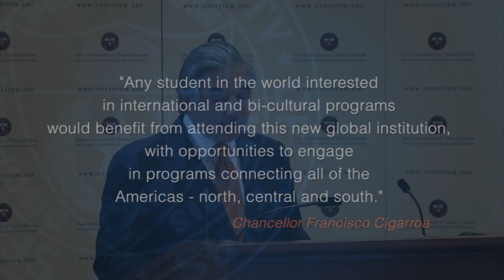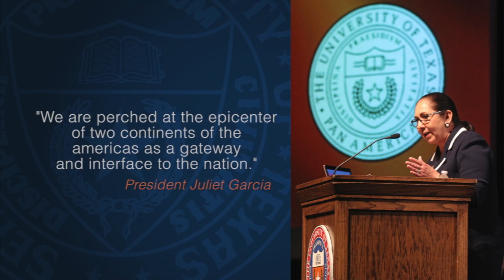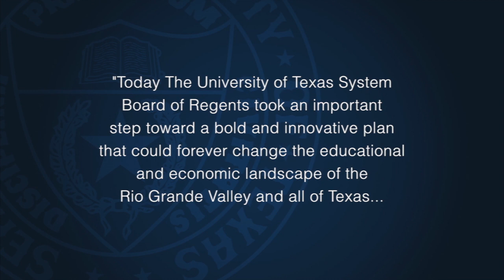Video Montage: A New University of Texas Institution for South Texas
A montage of Chancellor Cigarroa's announcement to create a new university in the Rio Grande Valley that will include a school of medicine and his trips to UT Pan American and UT Brownsville for the announcement.

Special thanks to: Omar Cantu, Michael Sandoval, Josue Esparza and the UTPA production team.
Al Tapia, Ricardo Camargo, Juan Ramirez and the UT Brownsville production team.